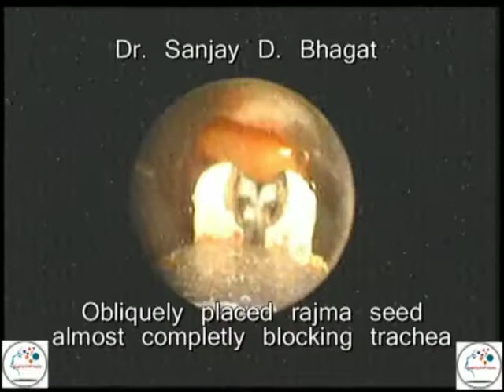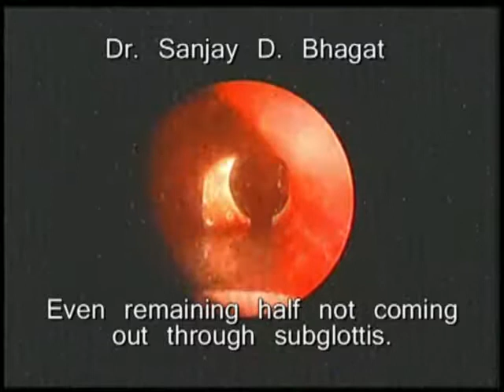Rigid bronchoscopy..FB trachea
4 yrs child with sudden respiratory distress..
Dr. Sanjay D. Bhagat